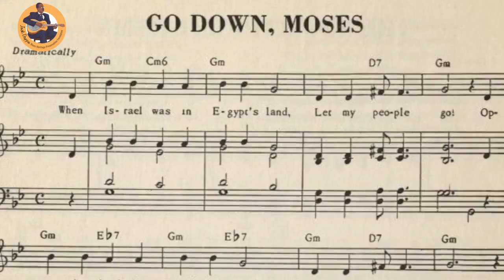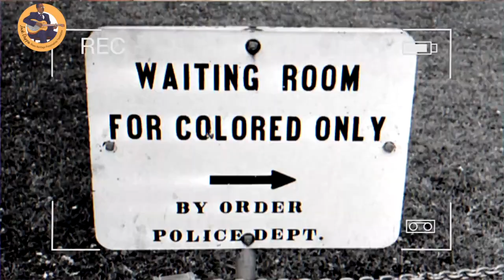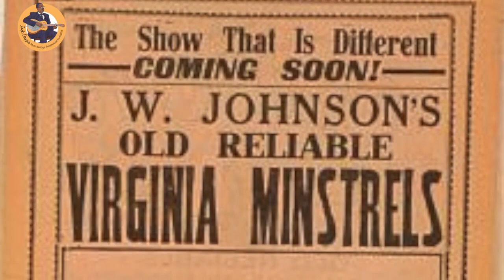Northeast Bluestrail Ep1 - Harlem Slim, Piedmont Blūz & Jack Dappa Blues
The Northeast Blues Trail is the story of African American Traditional Music Practitioners who reside in the Northeast, yet hold dear to the culture, expression and musical vernacular of the blues people of old. It is their journey with the music, traditions, and heritage,  how they preserve the traditions and music, along with what it means to be a representative in modern-day.
This Episode feature Jack Dappa Blues,  Tito Deler - "The Original Harlem Slim," and Piedmont Blūz Acoustic Duo.
Each episode will focus on a select three traditional music practitioners from the northeast.

Producer/Director - Lamont Jack Pearley
Production Manager/Set Design - Denise Pearley
Production Crew - Lamont Pearley Jr & Samara Pearley
Associate Producer - Karleton Thomas
Associate Producer - Michael Schulze

Shot on Location at New Amsterdam Musical Association also known as NAMA Harlem

WE ARE PUBLIC MEDIA - – for donations to help us continue to produce content